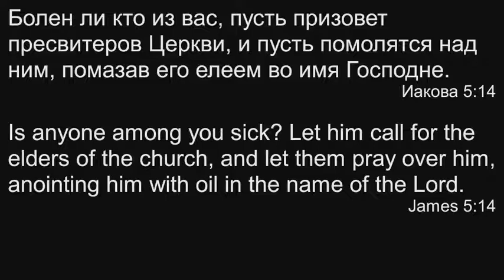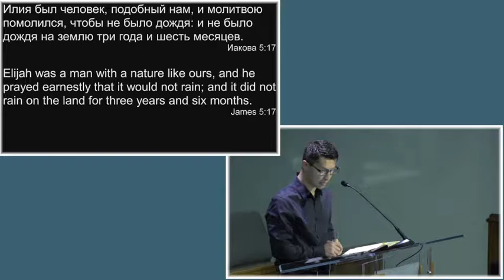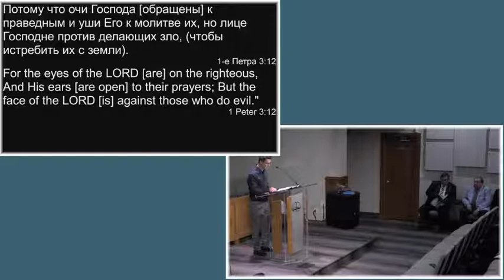Все может молитва праведника! Проповедует Нерсесян Вадим